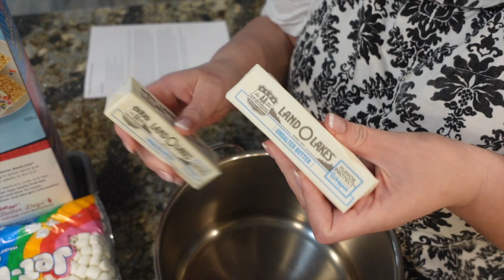A Classic Dessert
10 Easy Salad Recipes